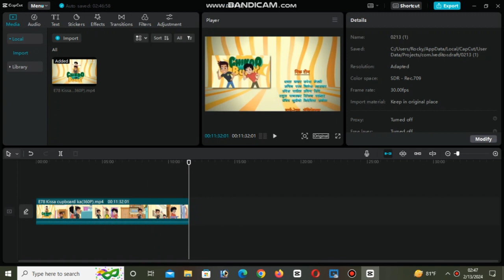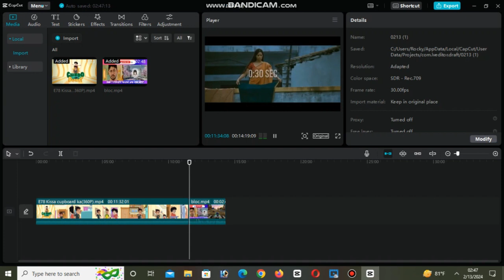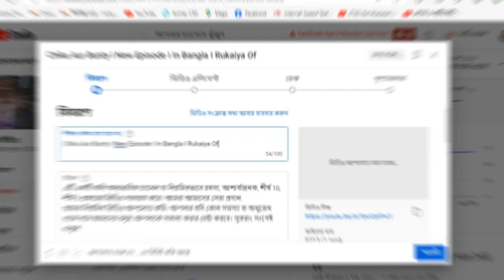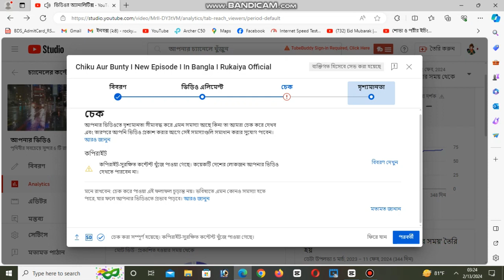Chiku Aur Bunty I New Epsode I কার্টুন ভিডিও I মাসে ₹165k টাকা ইনকাম (2024) 💸 100% ✅ Earn Money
In this video we tell how to earn money from youtube by doing copy paste cartoon video on mobile you can earn lot of money just making cartoon video also we show how to edit cartoon video in bangla tutorial and earn money that's a online income basically and your income will increase more just making cartoon video in bangla also you can create animated video with Ai and earn money online 2024.More in this video 👇

Topic Covered in this video 👇

How To Make Cartoon Animation Video In Mobile Bangla
কার্টুন ভিডিও তৈরি করে ইনকাম করুন মোবাইল দিয়ে
Motu Patlu cartoon video
মটু পাতলু cartoon video
how to make cartoon video in mobile
tiyashx
how to make cartoon in android
bangla tutorial
copy paste video on mobile and earn money
copy Past work
copy paste & earn money on youtube
kivabe online theke taka income korbo 2022 how To earn money Youtube
copy paste video on YouTube and earn mone, how to upload cartoon on youtube without copyright
upload tom and jerry cartoon on youtube
Tom and jerry reupload karke paise kaise kamaye
cartoon video kivabe banabo mobile diye
how to make cartoon video on mobile and earn money online from youtube
মোবাইল দিয়ে কার্টুন ভিডিও কিভাবে তৈরি করবেন Make money youtube কাটুন ভিডিও বানিয়ে make money on youtube without showing face 2023 create cartoon video
মোবাইল দিয়ে কার্টুন ভিডিও তৈরি